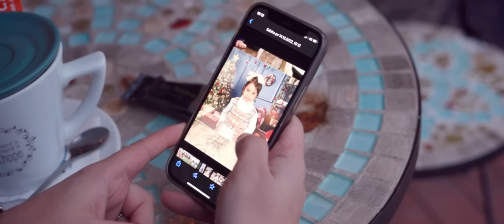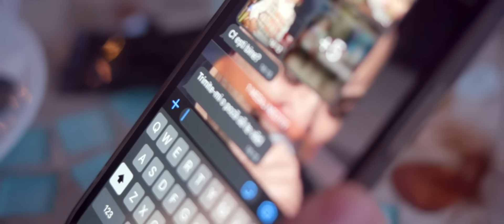Florin Cercel & Narcis & Copilul de Aur & Moro Ilo - Generatia trista l Official Video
Toate drepturile rezervate © & ® IC Music Production

Text : Petrica Secunda
Muzica : Ionut Cercel
Orchestratie : Ionut Cercel
Productie : Ionut Cercel
Video : Cristi Kamarad